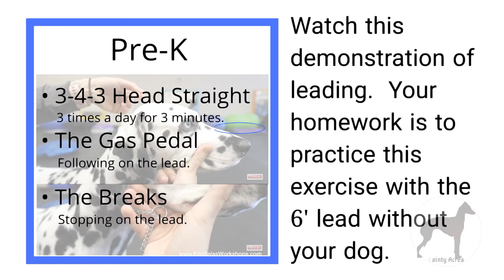6' Lead Demo - get your dog to walk with you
A demo given by Eric Salas at the 2019 Eric Salas Workshop at Rob Cary Pet Resort.